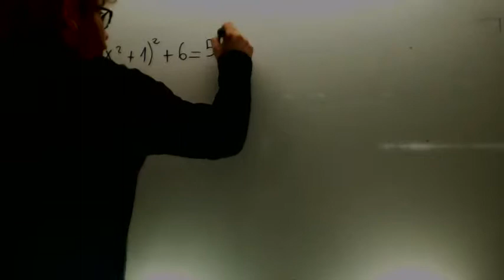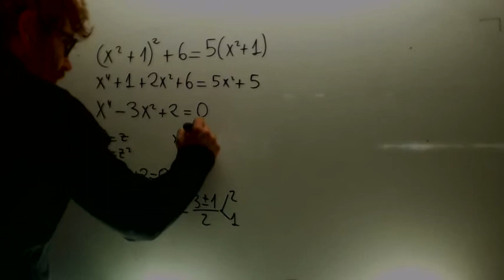Ecuaciones bicuadradas 03 Matematicas 4º ESO B Academia Usero Estepona